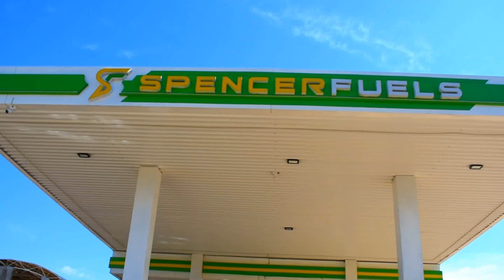2Soulz -- 100° Official Video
Directed by Tcmediafilms